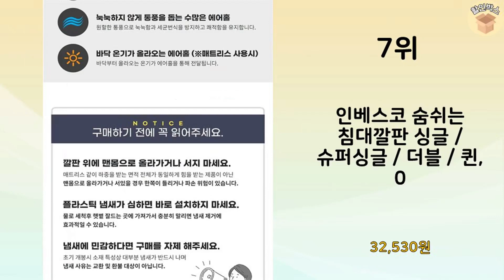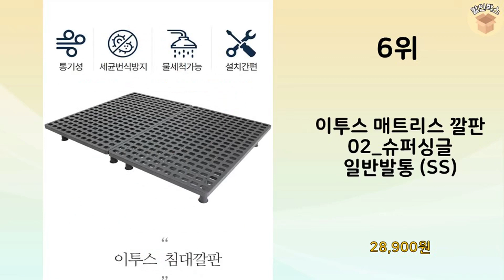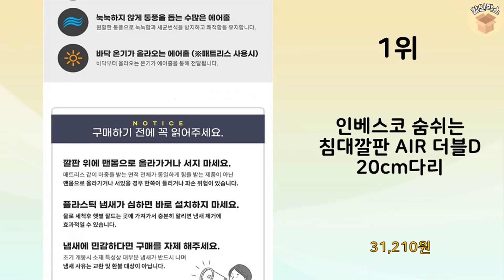2024년 가장 많이 판매 된 침대깔판 인기 TOP 10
2024년 불티나게 팔린 침대깔판 TOP 10을 소개해드립니다.

10위 : 인베스코 숨쉬는 침대깔판 AIR 슈퍼싱글SS 20cm다리, 단일

9위 : 북유럽 소나무 침대 받침대 프레임 매트리스 깔판 저상형 슈퍼싱글

8위 : 알뜨리 매트리스 받침대 싱글 더블 겸용

7위 : 인베스코 숨쉬는 침대깔판 싱글 / 슈퍼싱글 / 더블 / 퀸, 0

6위 : 이투스 매트리스 깔판 02_슈퍼싱글 일반발통 (SS)

5위 : 인베스코 숨쉬는 침대깔판 AIR 퀸Q 10cm다리, 단일색상

4위 : 엄마가구 원목 매트리스 저상형 프레임 침대깔판 슈퍼싱글 SS

3위 : 플라스틱 침대 프레임 바닥 깔판 S SS D Q 10cm 15c

2위 : 젠티스 공기순환 침대받침대 깔판 침대 통발높이 19.5CM 기본

1위 : 인베스코 숨쉬는 침대깔판 AIR 더블D 20cm다리

 감사합니다